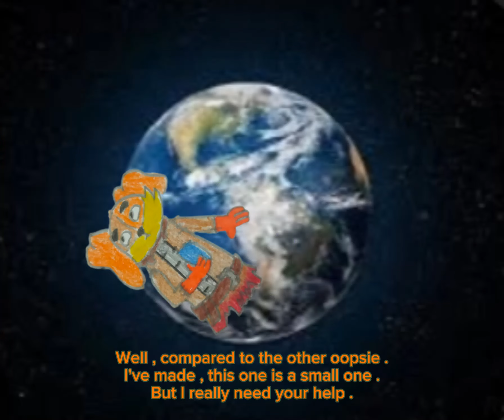Dogday Needs Help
Dogday have made an oopsie after he accidentally flew the rocket to space and now ... He is floating in space ...

Character :
1. Dogday
2. Catnap
3. KickinChinken